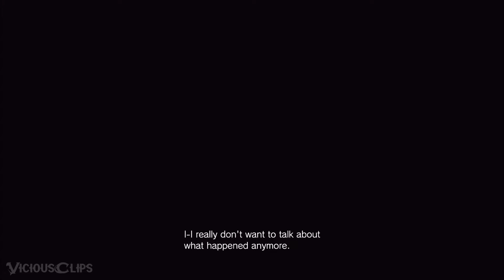Resident Evil Village - "Village of Shadow"